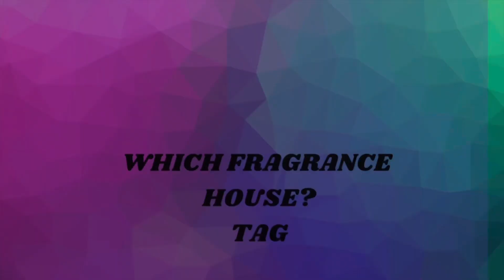WHICH FRAGRANCE HOUSE DO I HAVE THE MOST OF? // TAG BY LIZ CRUZ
Hey friends! Today’s video is a tag video from my friend here Liz Cruz!

She asked me to share What fragrance house do I have the most scents from in my collection. It was a fun video to put together and gave me a reason to look through my collection. I had many fragrances houses that came close but Escada won!
Fragrances mentioned:
Escada Sorbetto Rossi
Escada Music Festival
Escada Rockin Rio
Escada Miami Blossom
Escada Aqua del Sol
Escada Magnetism

She said I could Tag a few friends to join in the fun!
Tagging:
Just Kayla Michelle
Cynthiam106
Savings Fashionista
SimplyShaughnessy
Gabbadina

If any of you lovely ladies want to do this video that would be awesome!

Instagram: I'm on Instagram @tkeen23 Install the app to follow my photos and videos.

Scent of the Day: wicked vanilla woods
Candle of the Day: Wicked Apple
On my Eyes: marvelous mauves